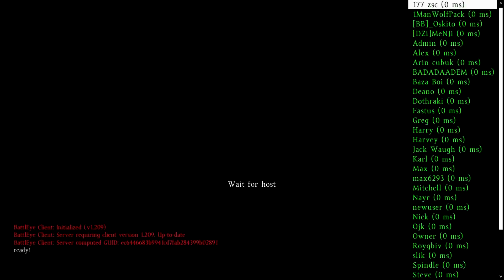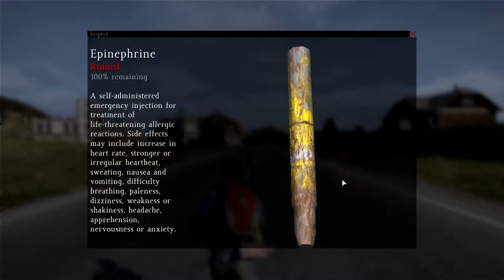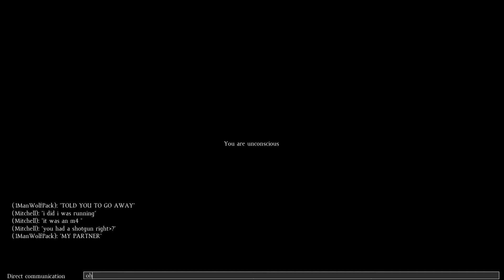Dayz Standalone Gameplay+ Intro To The Channel!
MOre games to come!